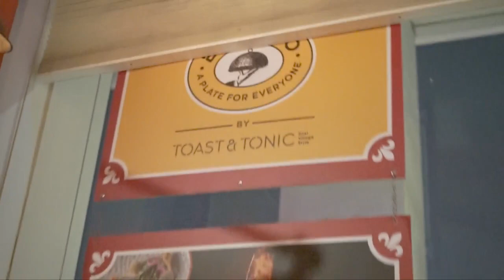Jazz Junction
At Toast & Tonic, Mumbai.